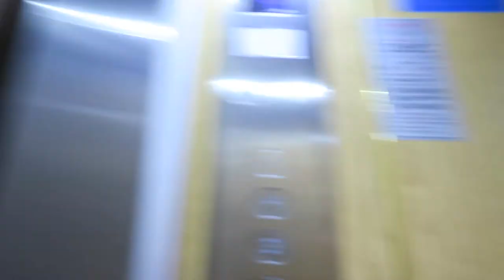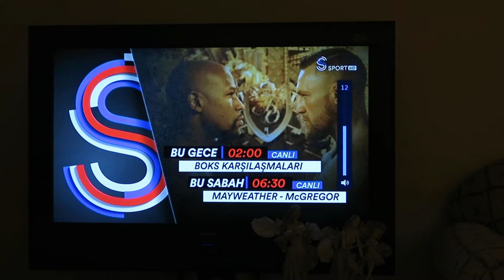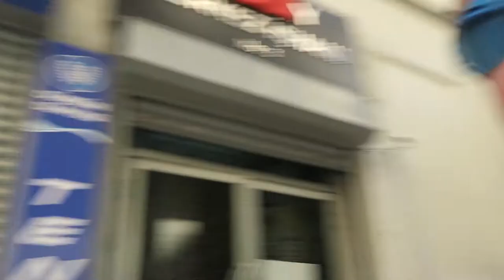MCGREGOR-FLOYD MAÇI // VLOG 28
Uzun zamandir bekledigimiz boks maci sonunda gerceklesti ve cok yuksek beklentilerimizdenmidir bilmiyorum ama biraz hayal kirikligi yaratti.. Yinede izlerken guzel vakit gecirdik.